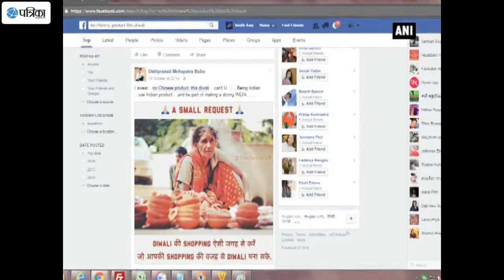Delhi Women Say NO To "China Maal"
Ahead of Diwali, women in the national capital have initiated a campaign against the use of Chinese products in the national capital. Over the last few weeks, there has been a strident campaign urging people to not buy Chinese products this Diwali. Emails, Facebook posts and Whatsapp forwards have invoked peoples patriotism and have maintained a boycott on Chinese products. Indian markets during this Diwali will hit China where it hurts most. By not buying goods made in China, India will teach China a lesson for having supported Pakistan. The customers said the handicrafts and pottery are ancient arts of the country. All the citizens must use the Indian product this Diwali. Every indigenous item embodies a sense of culture and traditions flourished in our country. Costumers believe that they can decorate their houses during Diwali with these beautiful works of pottery and handicraft instead of using Chinese items.